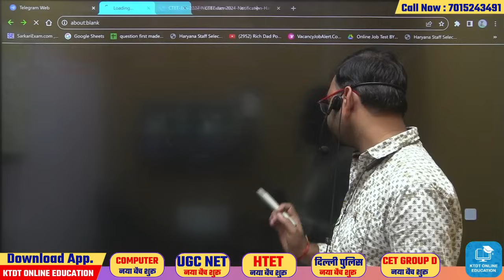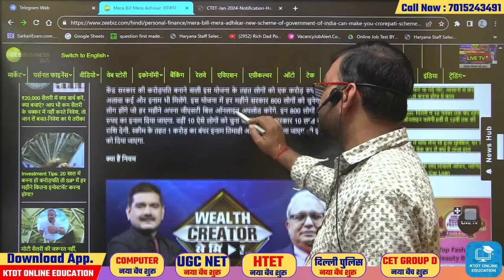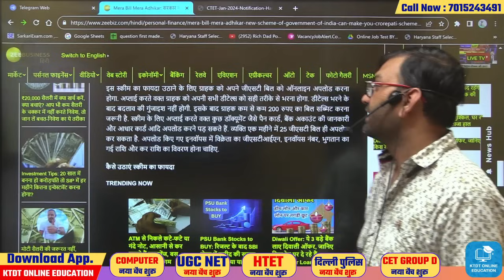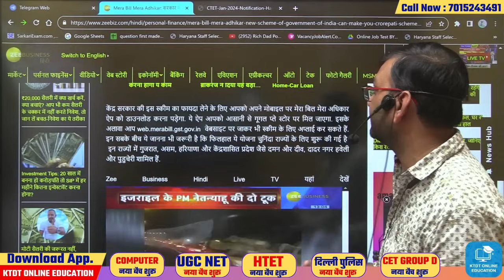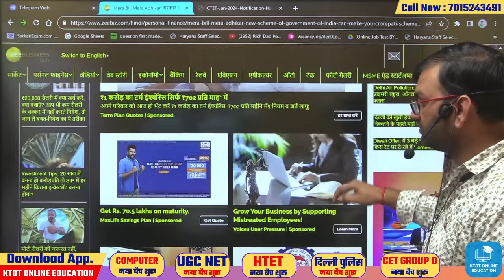Govt New Scheme - मेरा बिल मेरा अधिकार - Mera Bil Mera Adhikar - अभी अभी आई ताजा खबर - KTDT